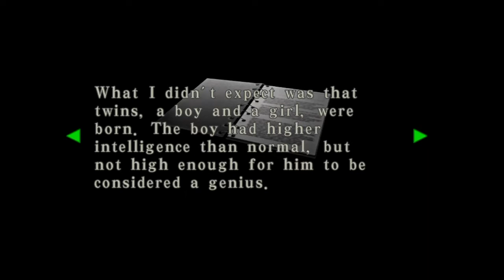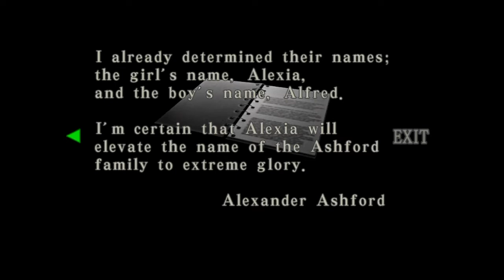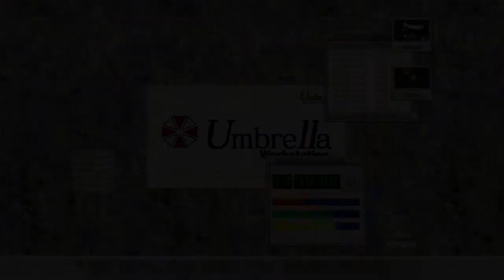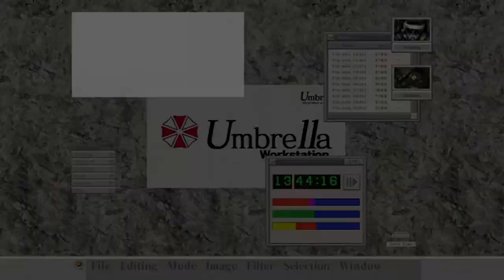Resident Evil Code: Veronica X HD Walkthrough Part 48 W/ Extreme Commentary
Please Read..

This walkthrough has come to a conclusion because I virtually cannot finish the game due to the fact that I was not well prepared for the ending as far as ammunition, weapons, health etc. So look forward to new videos. Hope you enjoyed!